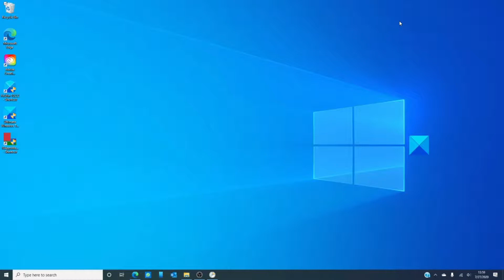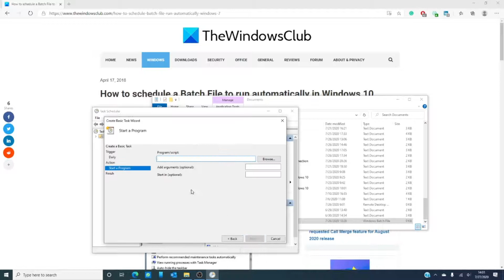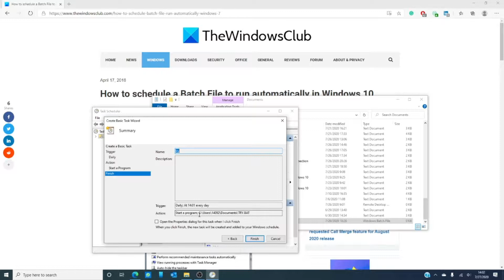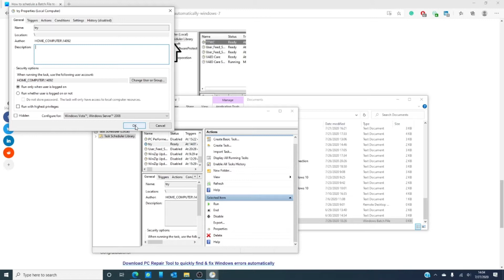How to schedule a Batch File to run automatically in Windows 11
There are occasions where you might need to schedule to run a batch file automatically in your Windows. Follow these steps to schedule a Batch File to run automatically in Windows 11/10.

1] Create a Batch file

2] Open Task Scheduler

3] Create a Basic Task

4] Open Task Scheduler Library

5] Make Task runs with the highest privileges